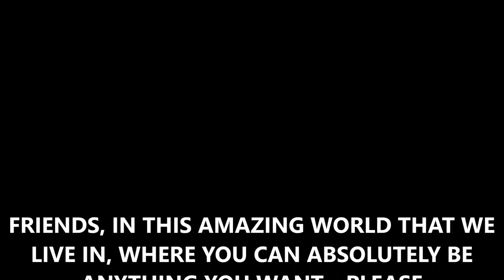CUSTOM PETERBILT 389 & POLAR FUEL TANKER "BLACK & WHITE" AMERICAN TRUCK SIMULATOR ATS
IF YOU HAVEN'T YET, PLEASE CHECK OUT THIS GUYS (AWESOME) VIDEOS:
66lwmorgan:

Song: CATS & GATS
By: DYALLA